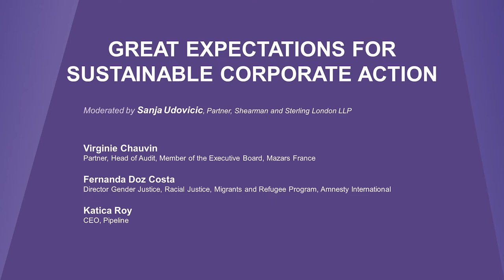WFGM22 - 30/11 - Great expectations for sustainable corporate action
Consumers and civil society at large are expressing growing expectations related to corporate practices on issues such as gender, peace, climate, and health. How can companies and business leaders respond in ways that earn and shore up public trust? How can corporate commitments act for a sustainable future?

Moderated by Sanja Udovicic, Partner, Shearman and Sterling London LLP
- Fernanda Doz Costa, Director Gender Justice, Racial Justice, Migrants and Refugee Program, Amnesty International
- Virginie Chauvin, Partner, Head of Audit, Member of the Executive Board, Mazars France
- Katica Roy, CEO, Pipeline